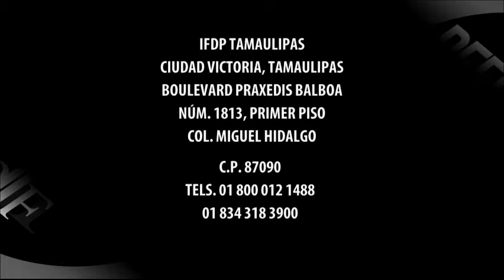Tutela jurisdiccional para menores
¿Qué implica la tutela jurisdiccional? ¿Cuál es su objetivo? La información en Te Defendemos.

La Defensoría Pública brinda servicios gratuitos de defensa penal y asesoría jurídica. Defensatel 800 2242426, las 24h, o ingresa a